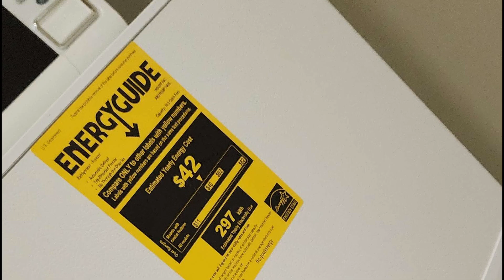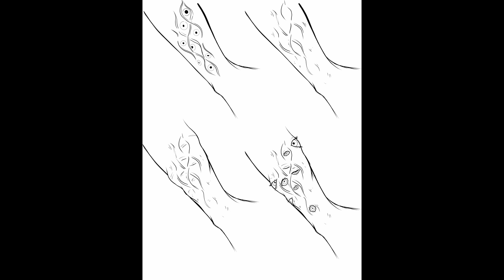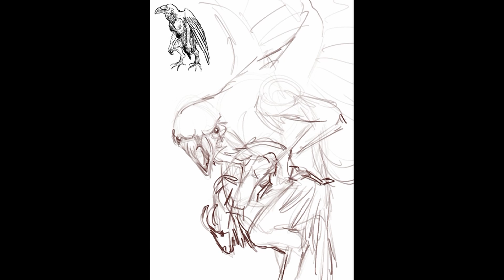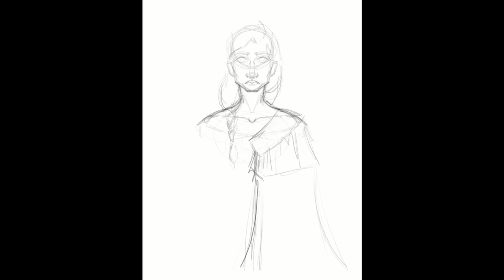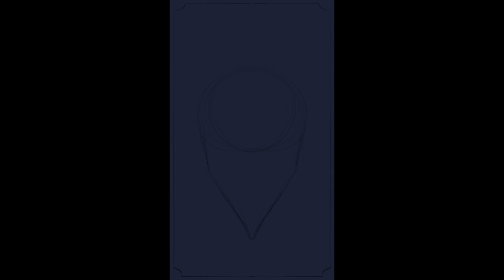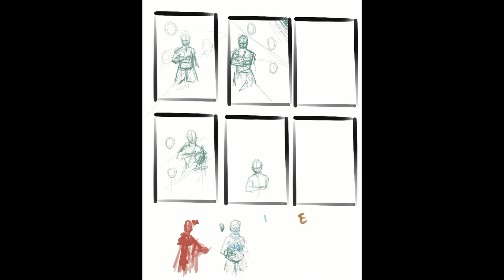Trash to Trinket!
In this video I talk (A little bit) about my old character, Townsend, and how she evolved into my beloved D&D character, Malvina Crowden, and Luna. I appreciate you all taking the time out of your day to click on my video, especially with other more experienced creators to choose from.

Welcome, I hope you enjoyed Max's Roost, and please, take some tea on the way out, its for you, after all.